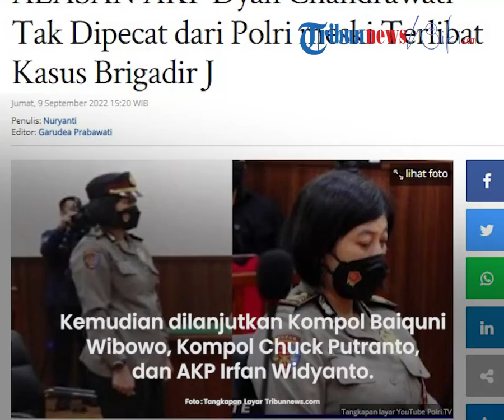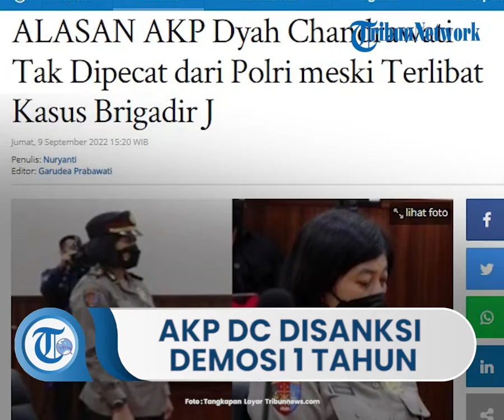Melanggar Etik, AKP Dyah Chandrawati Disanksi Demosi 1 Tahun, Wajib Minta Maaf Lisan dan Tulisan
TRIBUN-VIDEO.COM, Diberitakan Kompas.com, Divisi Profesi dan Pengamanan (Propam) Polri memutuskan memberikan sanksi demosi selama 1 tahun untuk AKP Dyah Chandrawati.

“Sanksi administratif yaitu mutasi yang bersifat demosi selama satu tahun,” kata Kombes Nurul Azizah, Kamis.

Mantan Paur Subbag Sumda Bag Renmin Divpropam Polri itu juga diminta untuk menyampaikan permintaan maaf secara lisan dan tertulis.

“Permohonan maaf secara lisan dan tertulis di depan tim KKEP (komisi kode etik Polri),” jelas Nurul.

Diketahui, Polri mulai menggelar sidang KKEP terhadap anggotanya yang diduga melanggar etik.

Setidaknya ada 28 anggota yang diduga melanggar etik.

Polri juga telah menetapkan tujuh tersangka dalam kasus Obstruction of Justice pengusutan kematian Brigadir J.

Ketujuh orang itu adalah Irjen Ferdy Sambo, Brigjen Hendra Kurniawan, Kombes Agus Nurpatria, AKBP Arif Rahman, Kompol Baiquni Wibowo, Kompol Chuck Putranto, dan AKP Irfan Widyanto. (*)

Artikel ini telah tayang di Tribunnews.com dengan judul ALASAN AKP Dyah Chandrawati Tak Dipecat dari Polri meski Terlibat Kasus Brigadir J,
Penulis: Nuryanti